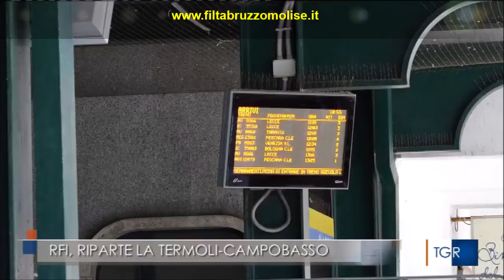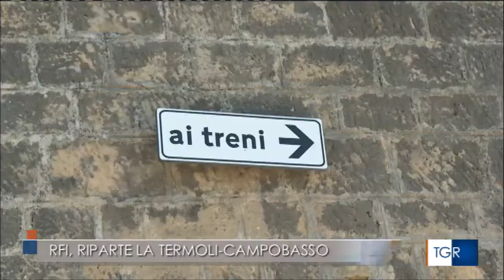RFI, RIPARTE LA TERMOLI-CAMPOBASSO. 87 CHILOMETRI A BINARIO UNICO E SENZA ELETTRIFICAZIONE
Il presidente Toma ha reso conto delle novità: al via la Campobasso-Termoli, un'ora e 50 minuti per quattro fermate intermedie. Quasi pronto anche l'accordo con Rfi per l'eliminazione dei passaggi a livello a Campobasso, Isernia e Bojano. Servizio andato in onda il 31 luglio 2020 su Rai Tgr Molise